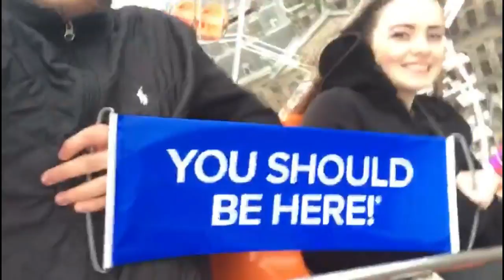VIP | Amsterdam- Rotterdam Trip | #5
Unter 4 Augen :

“Coaching unter 4 Augen, 1on1, Training für dich! Angepasst auf deine Lebenssituation und deine Ziele! Damit werden wir dich aus deinem Plateau rausziehen!”
M & M

“Mindset & Motivation ist eines der wichtigsten Dinge, wenn du ein bestimmtes Ziel verfolgst. Mit diesem speziellen Programm verhelfen wir dir zum richtigen Mindset und motivieren dich auf eine ganz andere Art!”

“Build Bigger Business ist ein System, wonach sich die erfolgreichen Menschen richten. Es enthällt alle wichtigen Informationen, die dir zu einem großen und stabilen Business verhelfen.”